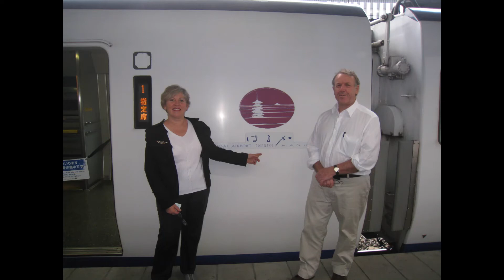John William Owen - photo slideshow